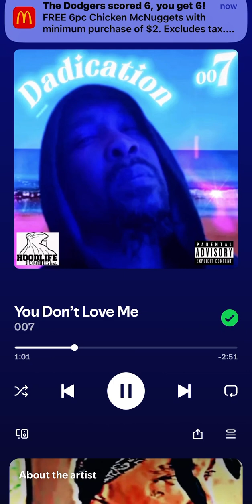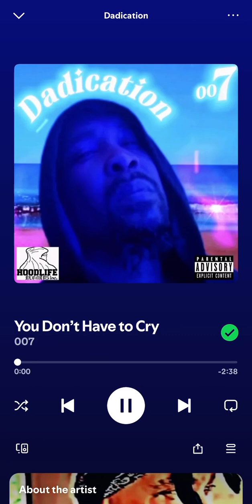007- You Dont Love Me off of “ DADICATION “The Album HoodLife Records Inc.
“ DADICATION ”          ‼️     THE ALBUM
NOW STREAMING on‼️ SPOTIFY * AMAZON MUSIC * PANDORA * IHEART RADIO * APPLE MUSIC * and all streaming platforms …
on all Platforms…..                        July 25, 2024

2024 HoodLife Records Inc.